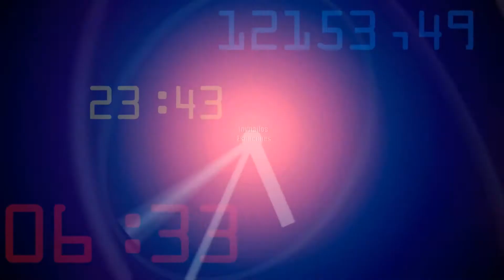Inmigrantes en el Mundo presenta "Premios Latinoamericanos 2013"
Producciones Pachamama TV presenta :" Premios Latinoamericanos 2013" el primer reconocimiento a los artista latinos residentes en España, El Organismo Cultural "UNASUR" reconoció la labor de varios artistas que contribuyen a mejorar la imagen de los latinos en los medios y son un ejemplo por sus logros alcanzados en Europa.

Amaruk Kayshapanta, Bayron Rosero,Grupo Stilos,Viviana del Pilar,Washington Espín,El Charro de Ley,Grupo Equinoccio del Amor, recibieron el viernes por la noche,el premio "Grandes Artistas Latinoamericanos España 2013" durante una ceremonia de gala que se llevó a cabo en Barcelona.
El Presidente de Unasur Luis Guerrero, se ha dado a la tarea de reconocer la contribución de actores/a,músicos,cantantes, medios de comunicación, y promotores culturales  que proyectan una imagen positiva de los latinos desde España para el Mundo.